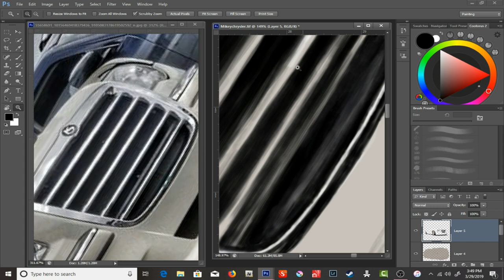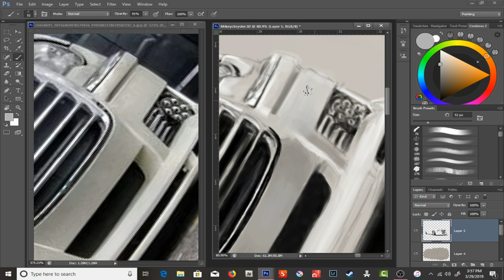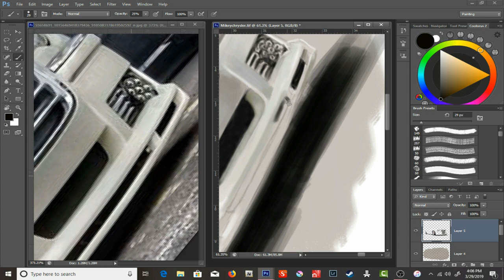Short video of my current work Chrysler 300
Photoshop Cs6 Painting ... I will upload a full version of this within a week after I complete the project...